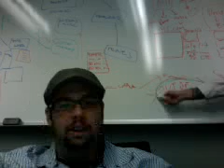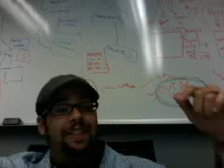out of office - if you're gary v that is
outofoffice